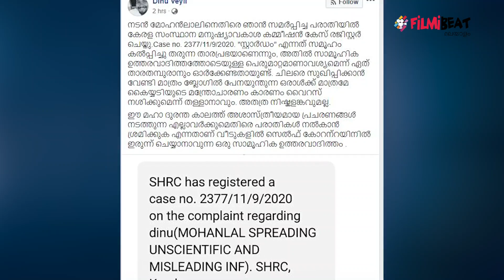മോഹൻലാലിനെതിരെ മനുഷ്യാവകാശ കമ്മീഷൻ വക കേസ് | FilmiBeat Malayalam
നടൻ മോഹൻലാലിനെതിരെ ഞാൻ സമർപ്പിച്ച പരാതിയിൽ കേരള സംസ്ഥാന മനുഷ്യാവകാശ കമ്മീഷൻ കേസ് രജിസ്റ്റർ ചെയ്തു.Case no. 2377/11/9/2020. എന്ന് ദിനു വെയിൽ എന്ന യുവാവാണ് ഫെയിസ്ബുക്കിൽ പോസ്റ്റ് ഇട്ടിരിക്കുന്നത്
Filmibeat Malayalam